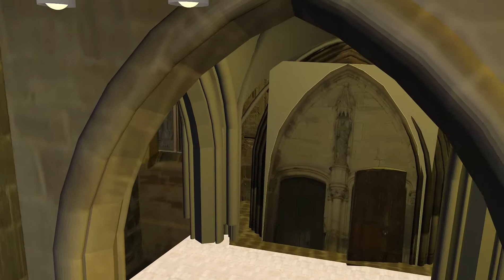Vue interieur de l'église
Suite de la modelisation de l'église de Rambervillers avec un début de la vue interieur.